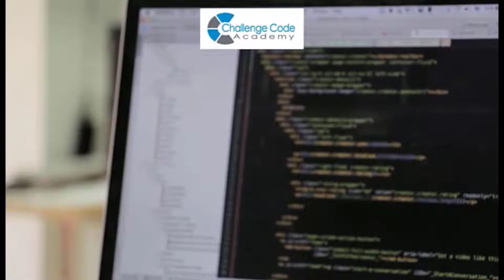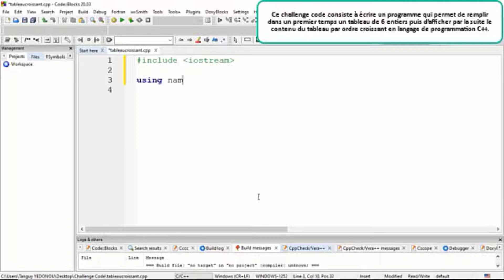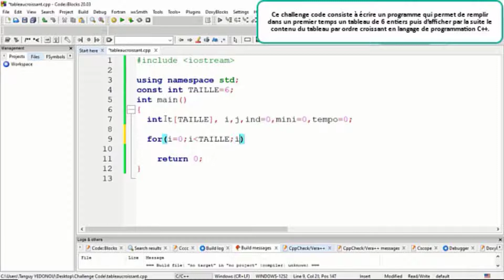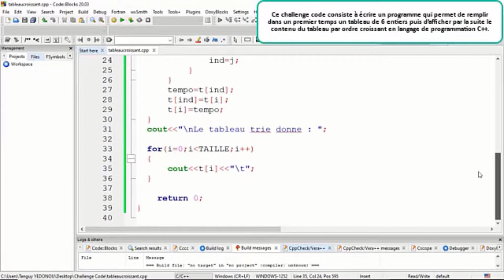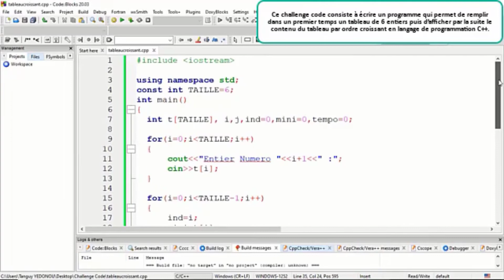Exercice corrigé en Langage C++ | Tri d'un tableau d'entiers par ordre croissant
Nouveau Challenge Code à  relever en langage de programmation C++. Si tu es partant rejoins-moi dans cette nouvelle vidéo où nous allons remplir dans un premier temps un tableau d'entiers puis effectuer le tri par ordre croissant des nombres contenus dans ce tableau. Bon Visionnage.